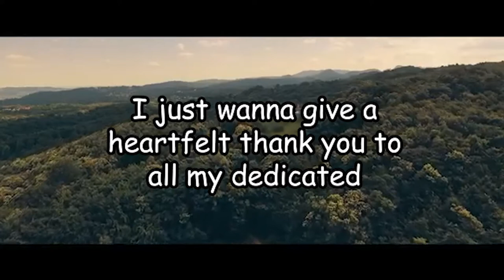10 subscriber special